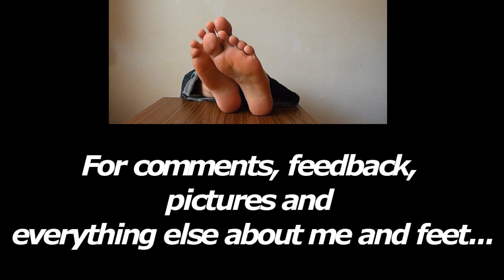Have Fun with my Soles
Enjoy my soles!